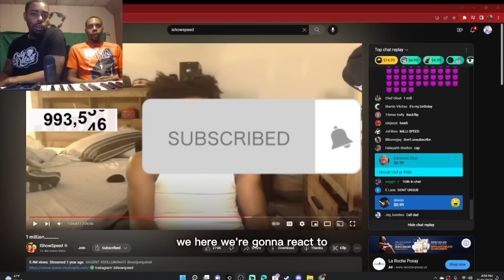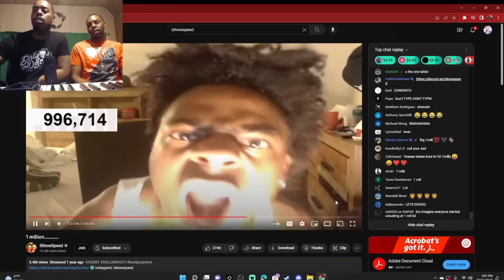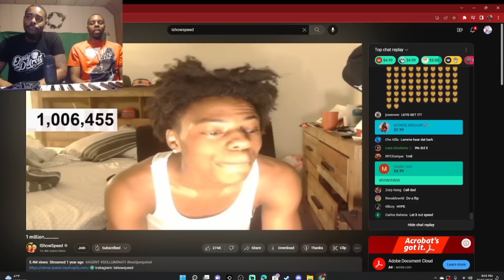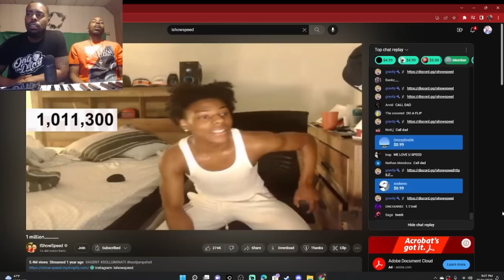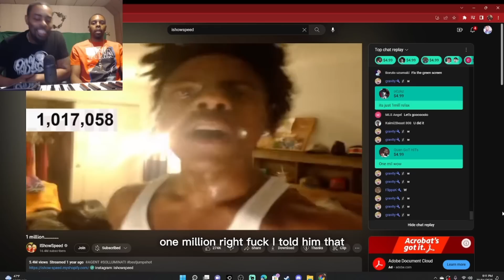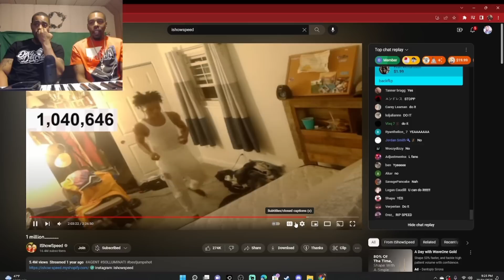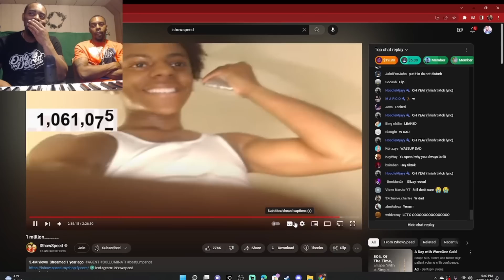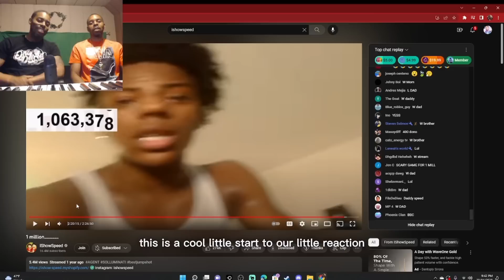Reaction to Jr’s 1 million subs